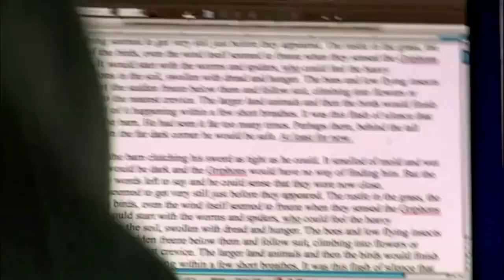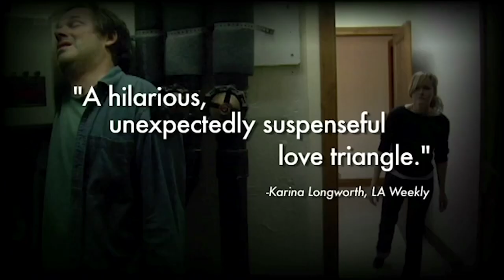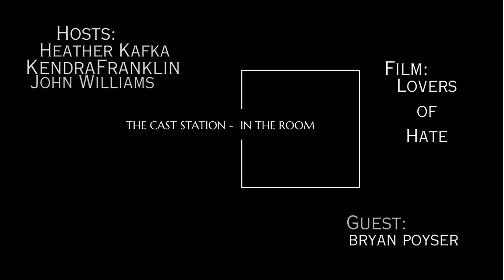In The Room with BRYAN POYSER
In today's episode, we talk with Writer, Director BRYAN POYSER about his experiences with casting his Sundance competition and Spirit Award nominated film LOVERS OF HATE.